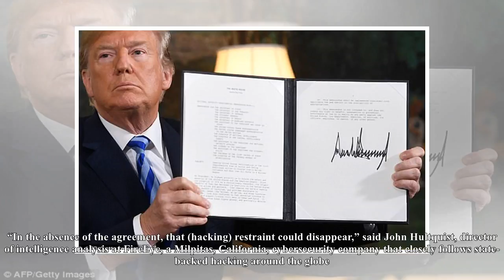Angry Iran is likely to launch a hack against US businesses, experts say[I News] -